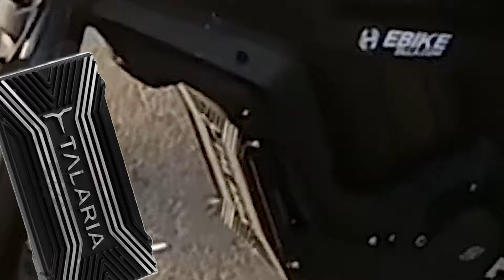you think he STOLE THAT BIKE??